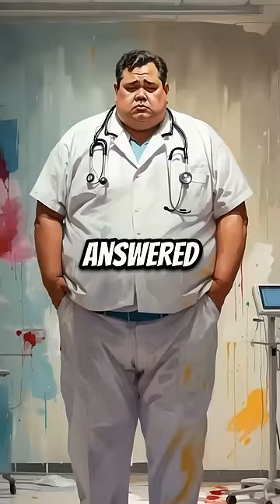True Brothers Love